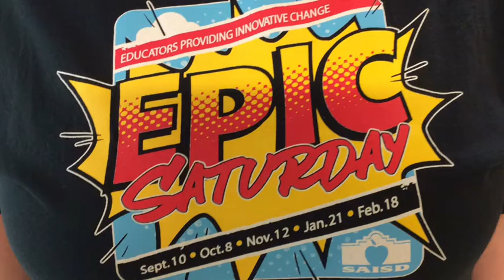SAISD Epic Saturday 7